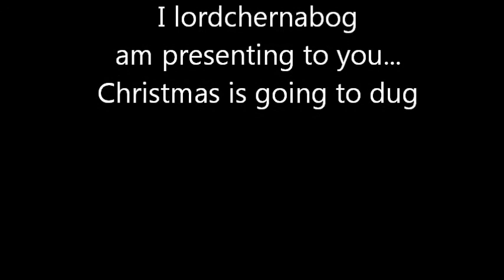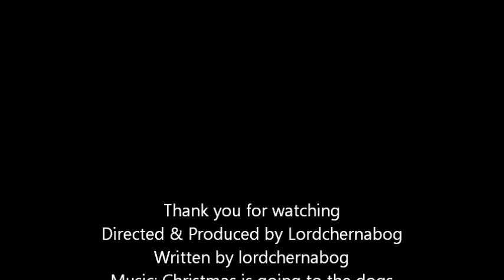Christmas Is Going to Dug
Merry Christmas Youtube
I lordchernabog
Have a very special Stocking stuffer for you disney/pixar fanatics